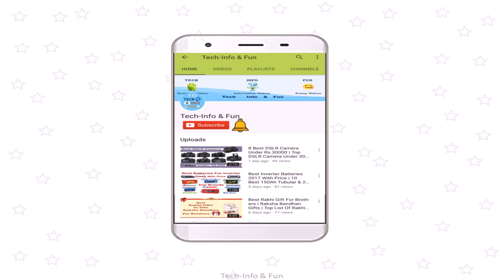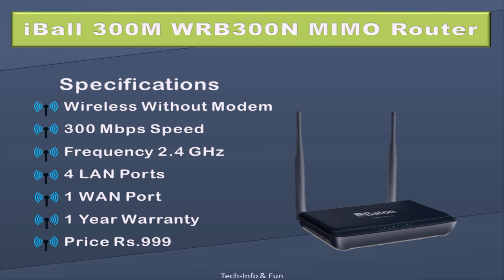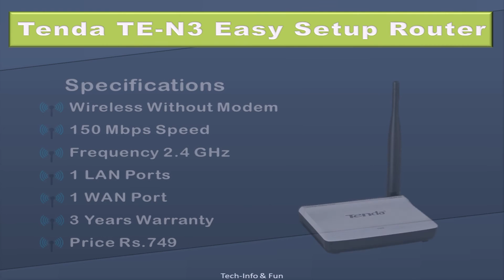10 Best Router Under 1000 In India 2019 | Top 10 Router Under 1000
List of 10 Best Routers Under Rs 1000 With Price And Specifications,

Routers Buy From Here
1.D-Link DIR-600M Router
Flipkart

2.TP-LINK TL-WR740N Router
Flipkart

3.Digisol DG-HR3400 Router
Amazon

4.TENDA N301 Router
Amazon

5.TP-LINK TL-WR720N(V2) Router
Flipkart

6.iBall 300M WRB300N MIMO Router
Amazon

7.TP-Link TL-WR841N Router
Amazon

8.Tenda TE-N3 Easy Setup Router
Amazon

9.Digisol DG-HR1420 Router
Amazon

10.Netgear WNR614 Router
Amazon

More Best Routers

List of Best Products
Deals Of The Day

Music Credit
Envici - Infinity,
Original Instrument

Copyrights: All Content In This Video Is The Property of Tech-Info & Fun Channel Don't Copy Any Part of This Video

Thankyou